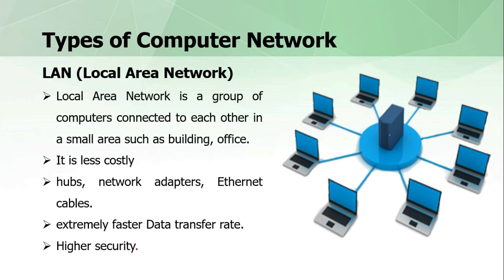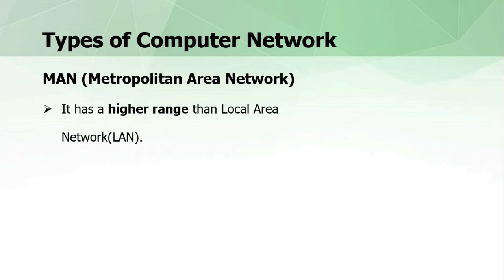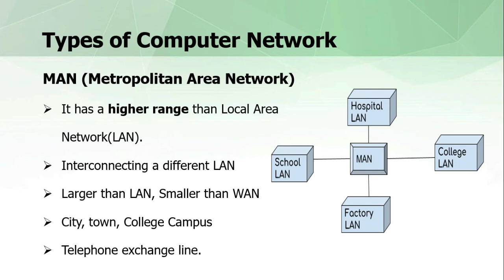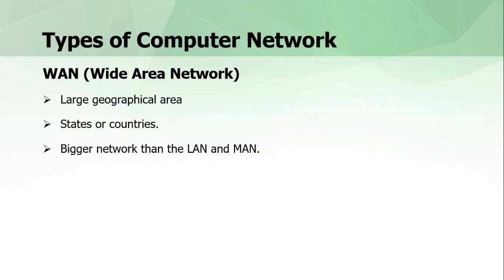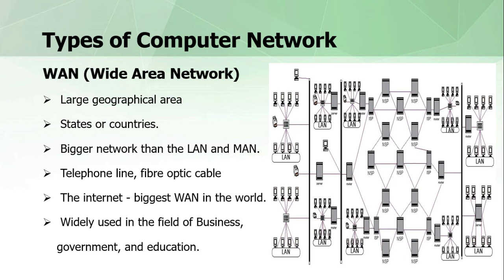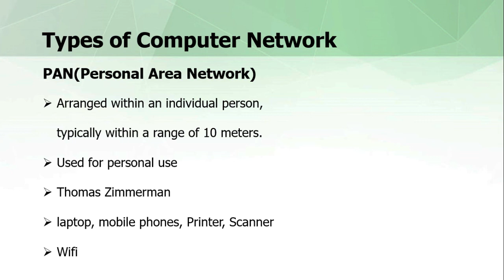TYPES OF COMPUTER NETWORKS | IT TOOLS FOR BUSINESS : 4th Semester BBA, Kannur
Local Area Network is a group of computers connected to each other in a small area such as building, office. LAN is used for connecting two or more personal computers through a communication medium such as twisted pair, coaxial cable, etc. It is less costly as it is built with inexpensive hardware such as hubs, network adapters, and Ethernet cables. The data is transferred at an extremely faster rate in Local Area Network.Local Area Network provides higher security.
A Wide Area Network is a network that extends over a large geographical area such as states or countries. A Wide Area Network is quite bigger network than the LAN. A Wide Area Network is not limited to a single location, but it spans over a large geographical area through a telephone line, fibre optic cable or satellite links. The internet is one of the biggest WAN in the world. A Wide Area Network is widely used in the field of Business, government, and education.
A metropolitan area network is a network that covers a larger geographic area by interconnecting a different LAN to form a larger network. Government agencies use MAN to connect to the citizens and private industries.  It has a higher range than Local Area Network (LAN).
Personal Area Network is a network arranged within an individual person, typically within a range of 10 meters. Personal Area Network is used for connecting the computer devices of personal use is known as Personal Area Network. Thomas Zimmerman was the first research scientist to bring the idea of the Personal Area Network. Personal computer devices that are used to develop the personal area network are the laptop, mobile phones, media player and play stations.